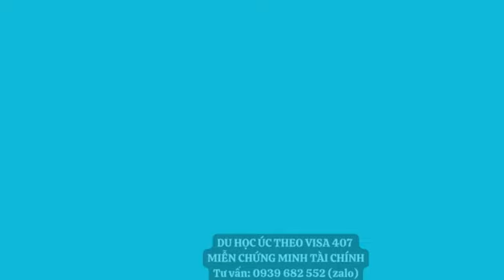Du học Úc theo visa 407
Du học Úc theo Visa 407 tại sao có thể được xem là cơ hội tuyệt vời để dễ dàng sang Úc học và làm việc hợp pháp. Visa 407 – Training Visa là visa tạm thời cấp cho những bạn muốn sang Úc tham gia vào các chương trình đào tạo nghề hoặc nâng cao kỹ năng tại các cơ sở được chỉ định. Du học Úc theo Visa 407 giúp bạn dễ dàng đậu visa và không cần chứng minh tài chính du học Úc...xem thêm